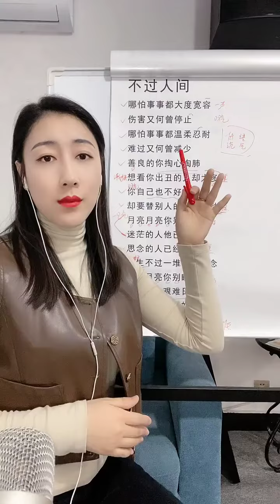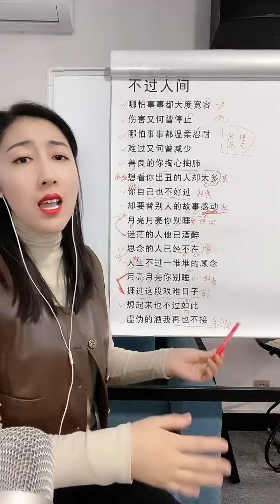《不过人间》教学 7点直播间不见不散！